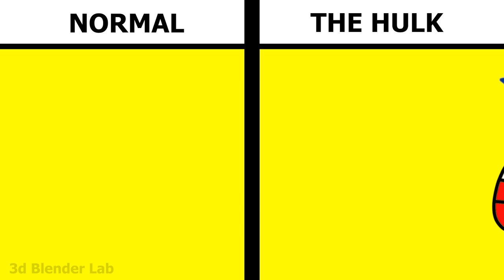Numberblocks But EVERYONE is a SUPER HERO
Numberblocks Unusual Characters

Numberblocks but EVERYONE
FANMADE VIDEO by 3D Blender Lab